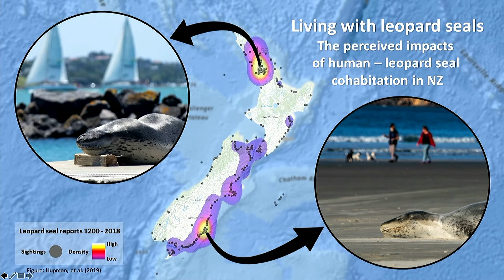Giverny Forbes: "Living with leopard seals"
Recorded on 5 August 2021 at the University of Otago Three Minute Thesis Grand Final